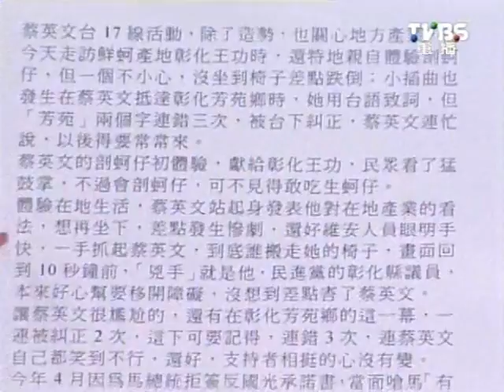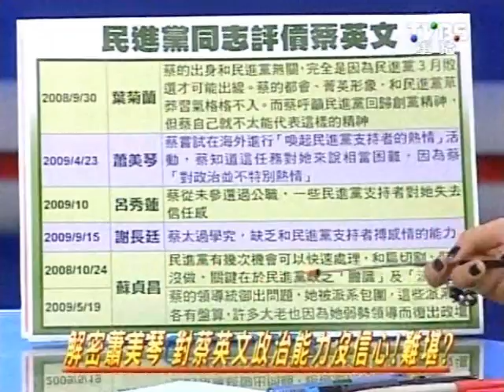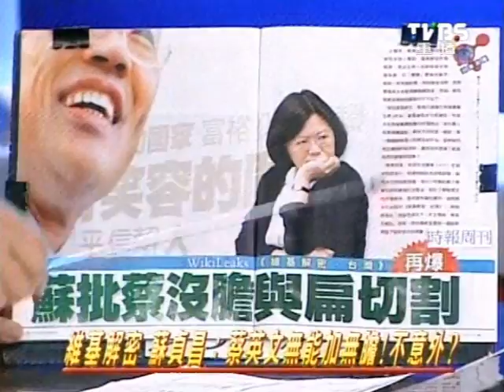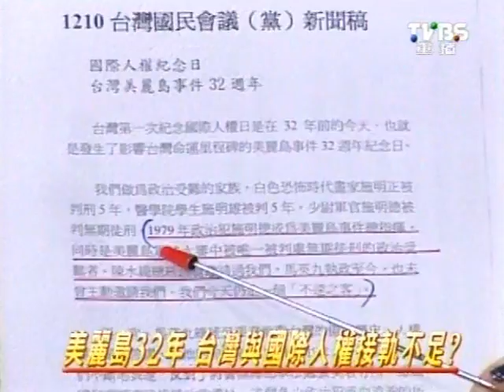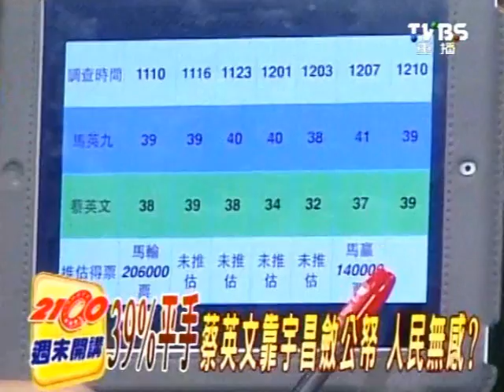2100週末開講 20111210 part 7/7